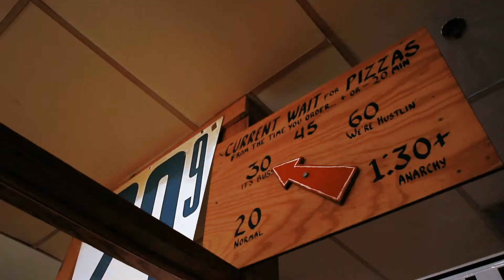COMO Eats | Shakespeare's